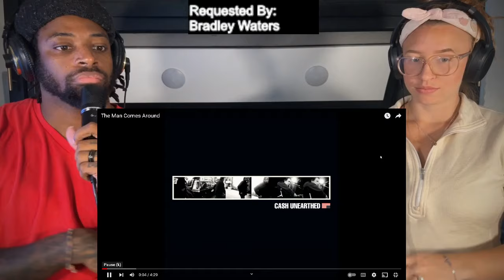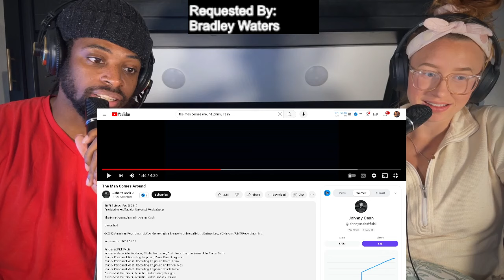FIRST TIME REACTION To Johnny Cash - The Man Comes Around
This is a reaction video for Johnny Cash - The Man Comes Around . This is a Christian perspective. Thanks so much for tuning in! if there is a video you would like us to react to, please donate and send the request to: ! God Bless You!